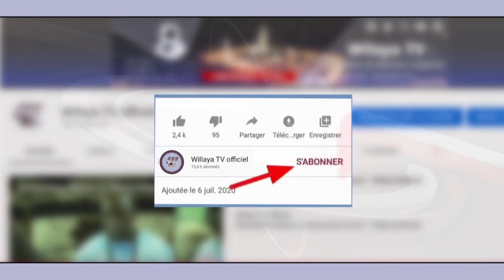Nafila du Jour 19èm Nuit